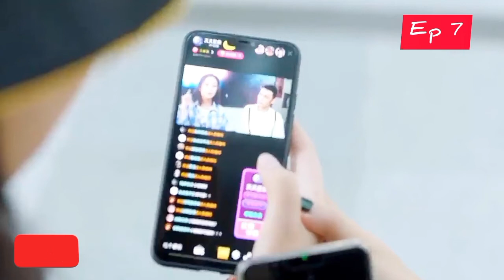காதலில் சொதப்புவது எப்படி? Episode 7, 8 / Web series factory / Tamil Dubbed / Tamil